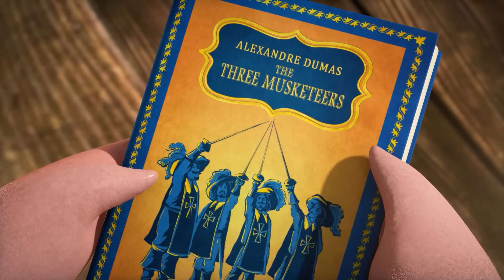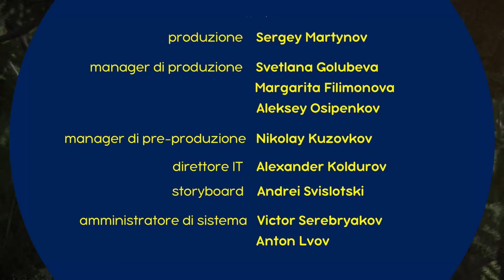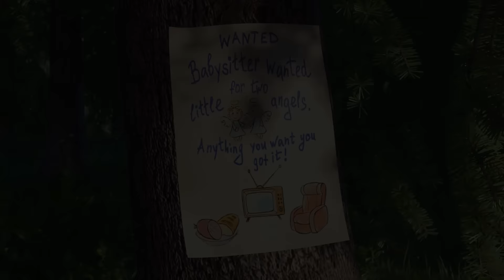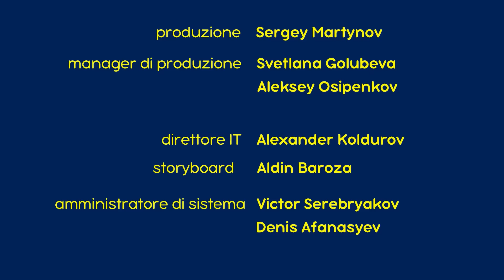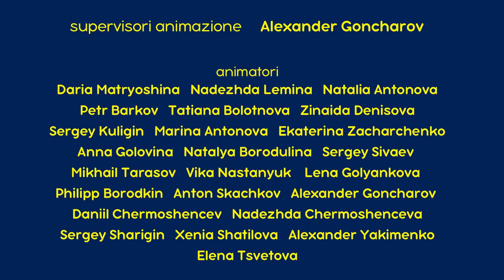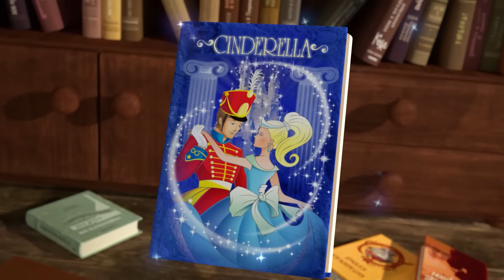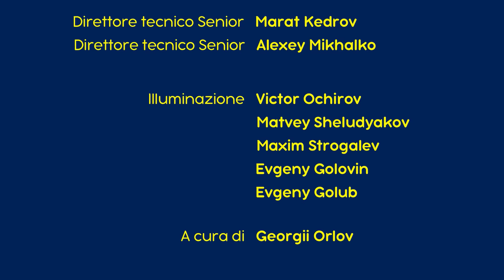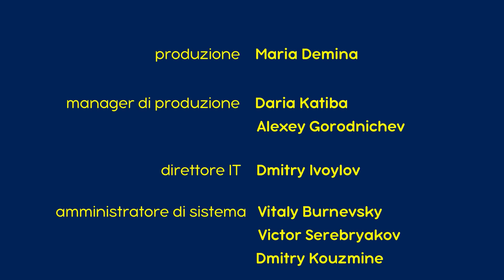Masha e Orso - Masha e Amici 🐼🐻🐷